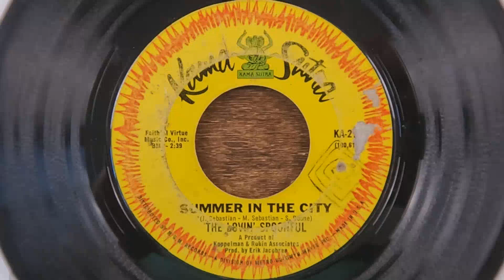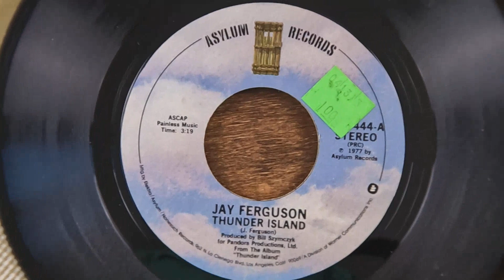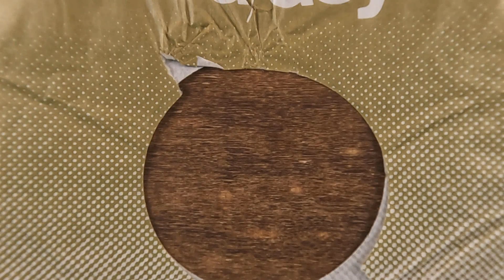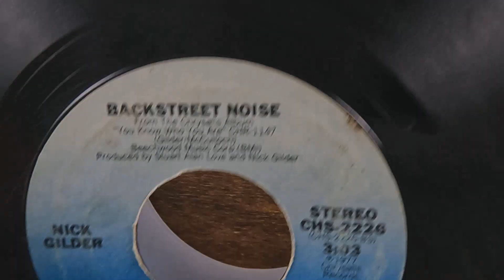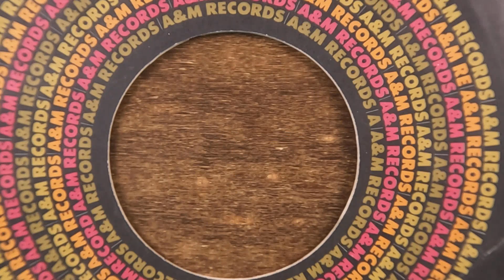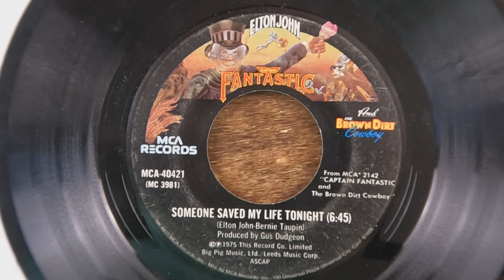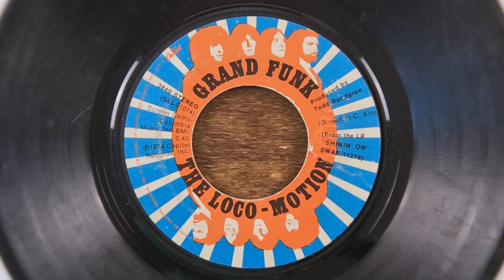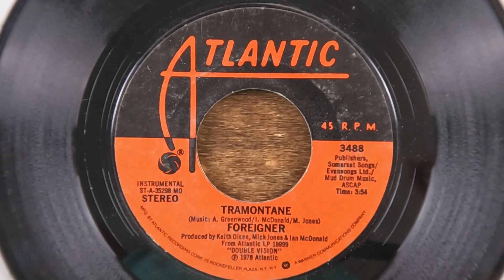45 RPM Records - Box 4 - Part 2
Going through Box 4 of our 45 RPM Vinyl Records Collection
and showing both the A and B sides of each one.

None of the Items shown in this Video are for sale by me.
I am a collector not a retailer.  Any price tags visible
are original price tags from when I purchased the Item(s).
I have not been compensated to promote any products shown in
this Video.  My intent is for the Viewers Entertainment only.